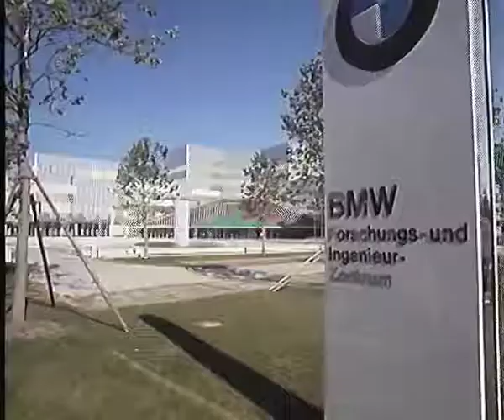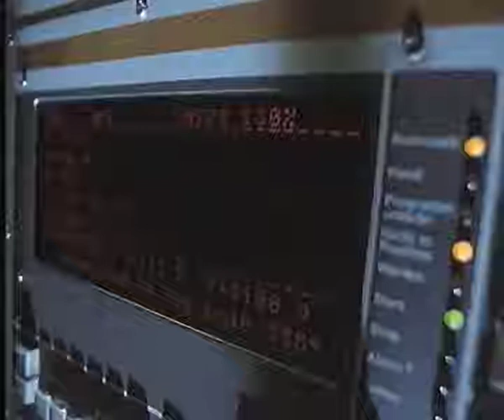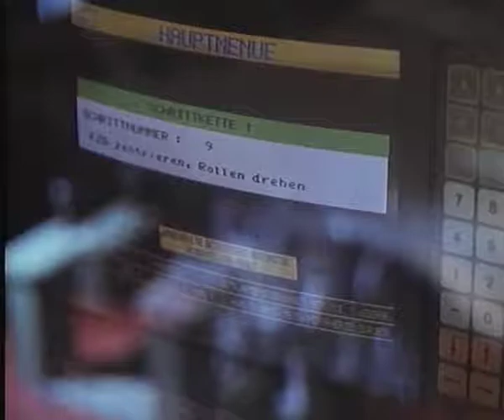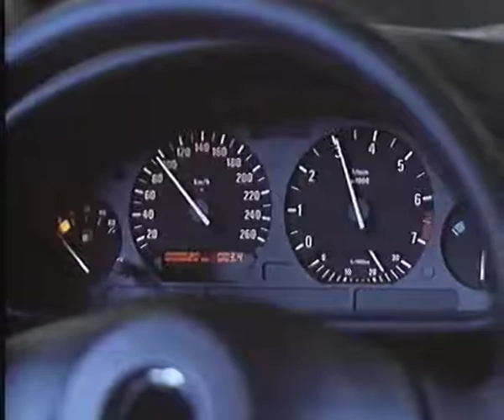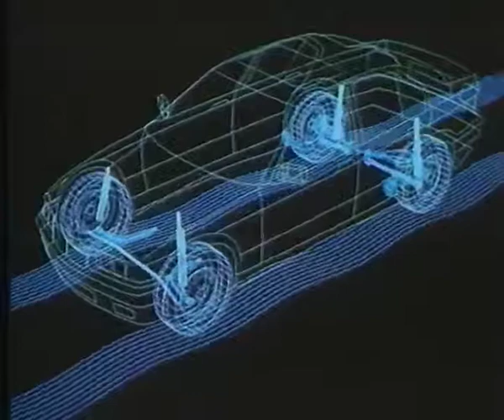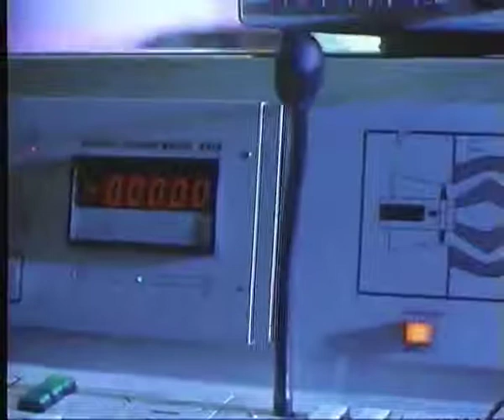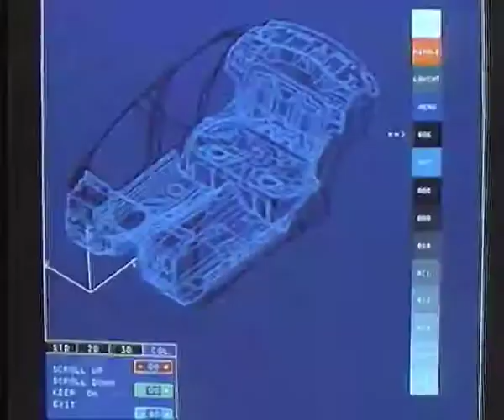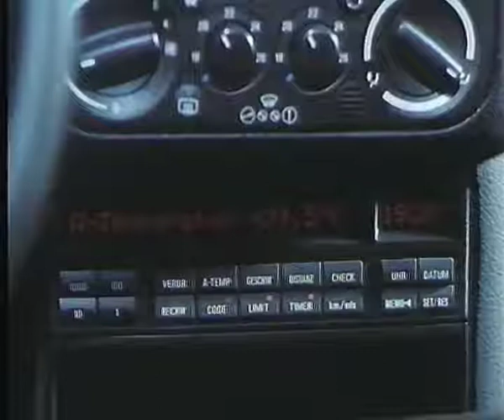Die neue BMW 3er Reihe